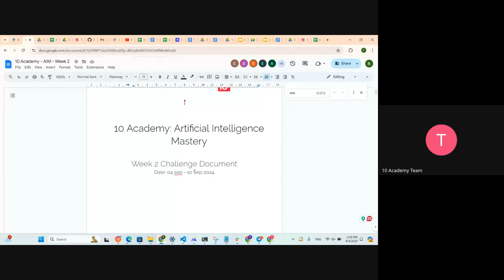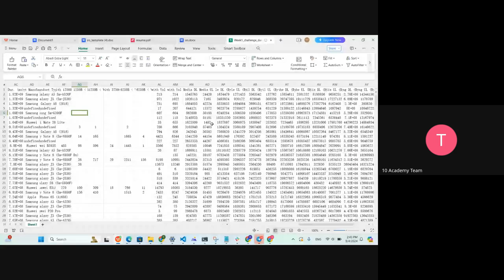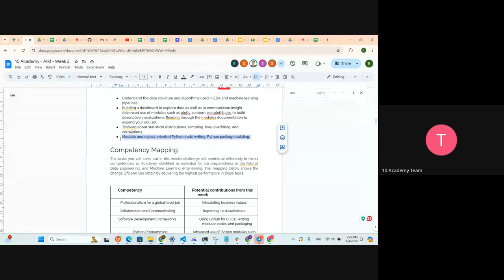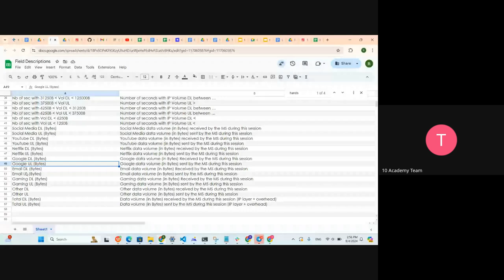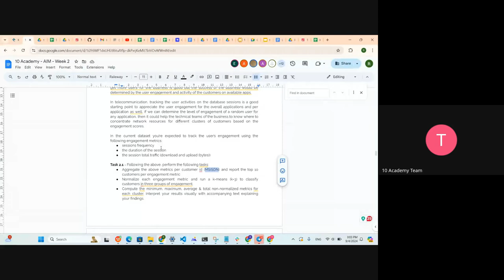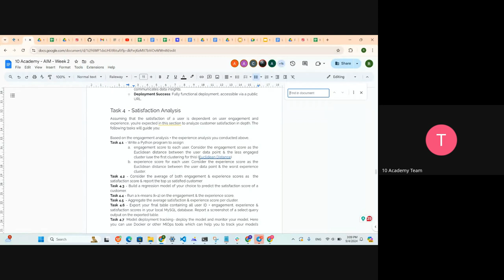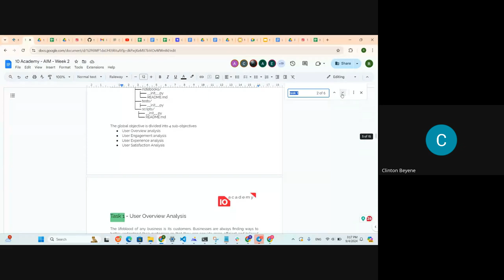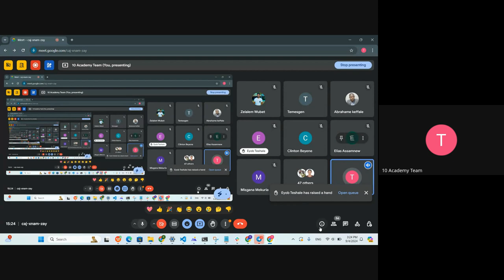KAIM W2D1 - Tutorial 1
Kifiya AI Mastery Week 2 Day 1 - Tutorial 1 - Introduction to Week 2 Technical Challenge